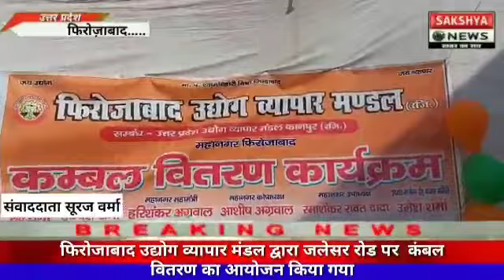फिरोजाबाद उद्योग व्यापार मंडल द्वारा जलेसर रोड पर कंबल वितरण का आयोजन किया गया